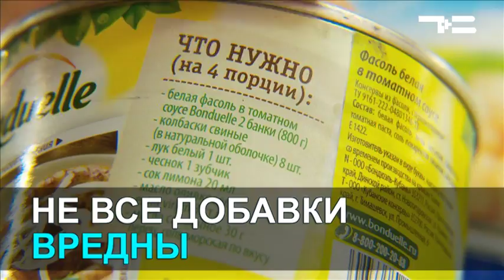После прочтения - съесть!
Не все добавки одинаково вредны! Среди страшных и ужасных "ешек" есть и вполне дружелюбно настроенные ингредиенты. Главное, внимательно читать состав, интересоваться значением непонятных символов